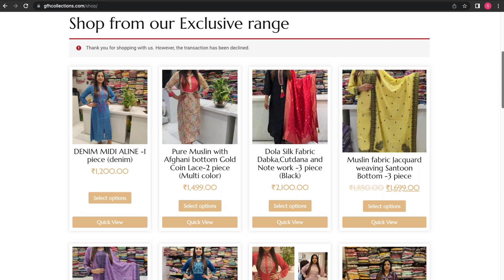Pretty, elegant Pakistani Concept Dress with a party element.😍✨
The Pakistani concept dress is an exquisite fusion of tradition and modernity. It is a captivating ensemble that showcases the rich cultural heritage of Pakistan. The dress features vibrant colors, intricate embroidery, and luxurious fabrics like silk and chiffon. It incorporates traditional elements such as the shalwar, a loose-fitting trouser, and the kameez, a long tunic, adorned with delicate embellishments and motifs inspired by nature and geometric patterns.

The concept dress also embraces contemporary design elements like asymmetrical cuts, innovative drapes, and fusion silhouettes, adding a touch of uniqueness and elegance. It is a true embodiment of Pakistani craftsmanship and a testament to the country's diverse and vibrant fashion culture.